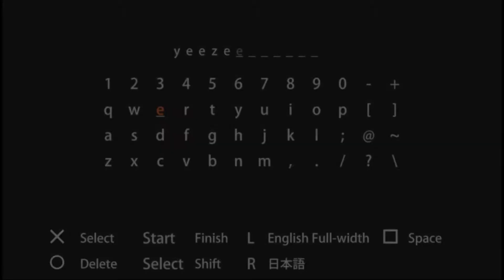mhp3 - Ep 1 mockumentry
This is just a test video if you guys want to see more you got to let me know ^_^ i will be posting 2  videos 1 mock one legit let me know which style you guys like!